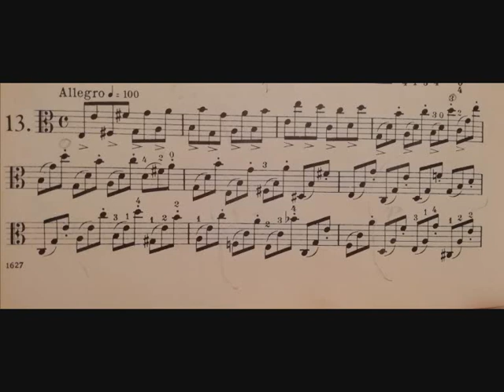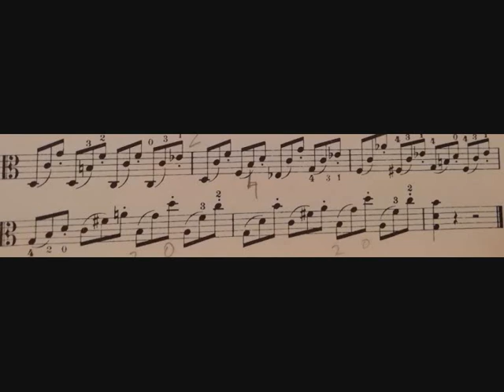B. Campagnoli caprice Nr 13 for viola with SCORE +Audio,violist.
Campagnoli 13, ejemplo de estudio que trata los cambios de cuerda, ideal para trabajar esta temática en la viola.

Se puede tocar en detache o en martelle.